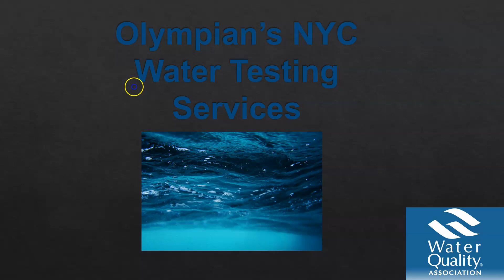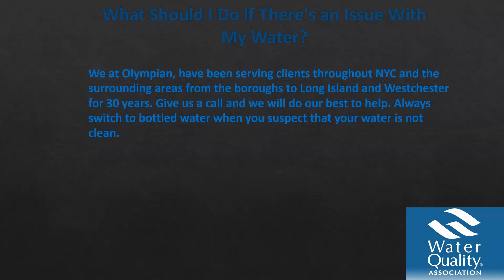Water Testing Services Brooklyn - What Should I do if there is an Issue with my Water?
Water Testing Services Brooklyn

We serve schools, Pre k - 12, Charter schools, Public schools, Private Schools, Day Care as well as office space and residential water testing projects within NYC, the five boroughs, Brooklyn NY, Queens NY, the Bronx, NY, Staten Island NY, Yonkers NY, Nassau County NY, Manhattan NY, Water Testing Services Brooklyn

Water Testing Services Brooklyn NYC Since 1991
Olympian Water Testing

If you live in Brooklyn, New York and have concerns about the quality of your drinking water, you may be considering hiring a water testing service. Water testing is an important step to ensure that your water is safe to drink and use, as even small amounts of contaminants can have serious health consequences. In this paper, we will discuss what you should do if there is an issue with your water, including how to find a reputable water testing service and what steps to take to address any problems that are found.

What should I do if there is an issue with my water?

If you are concerned about the quality of your water, the first step is to have it tested. There are several water testing services available in Brooklyn, New York, but it is important to choose a reputable and reliable service to ensure that you are getting accurate and reliable results.

Once you have chosen a water testing service, you will need to follow their instructions for collecting a sample of your water. This may involve filling a clean container with water from your tap, or using a specialized water sampling kit provided by the testing service. It is important to follow the instructions carefully to ensure that the sample accurately reflects the quality of your water.

Once the sample has been collected, it will be sent to a laboratory for analysis. The laboratory will test the sample for a wide range of contaminants, including bacteria, viruses, and chemicals such as lead, chlorine, and pesticides. It is important to note that it may take several days or even weeks to get the results of the test back, depending on the complexity of the analysis and the workload of the laboratory.

If the test results indicate that there are contaminants present in your water, it is important to take steps to address the problem as soon as possible. In some cases, the problem may be relatively simple to fix, such as by replacing a faulty water filter or repairing a damaged pipe. In other cases, the problem may be more complex and require more extensive repairs or treatment.

If you are unable to fix the problem yourself, or if you are unsure of how to proceed, it is important to seek the assistance of a professional water treatment specialist. These professionals have the knowledge and expertise to diagnose and fix a wide range of water quality problems.

What should I consider when choosing a water testing service?

When choosing a water testing service, it is important to consider the following factors:

* Accreditation: Choose a water testing service that is accredited by a recognized organization, such as the National Environmental Laboratory Accreditation Program (NELAP) or the American Industrial Hygiene Association (AIHA). This ensures that the service follows strict quality control protocols and produces reliable and accurate results.

* Range of contaminants tested: Make sure that the testing service tests for a wide range of contaminants, including bacteria, viruses, and chemicals. This will ensure that you get a comprehensive understanding of the quality of your water.

* Turnaround time: Consider how long it will take to get the results of the test back. Some testing services may be able to provide results in a few days, while others may take several weeks.